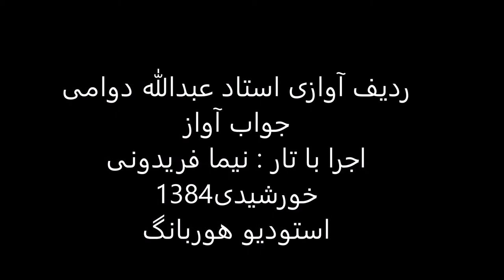جواب آواز استاد عبدالله دوامی تار نیما فریدونی 1384 ماهور نصیرخانی